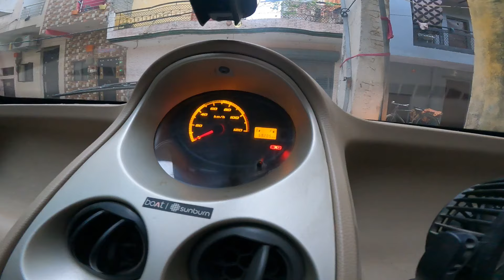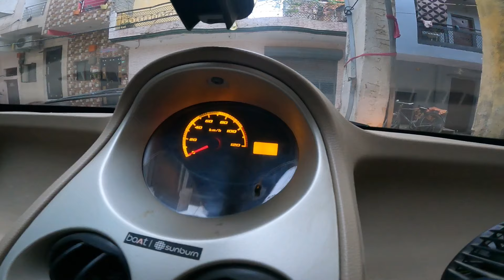Tata Nano RAIN से ख़राब hogayi 🥲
Tata Nano fir se hogayi ख़राब 🥲